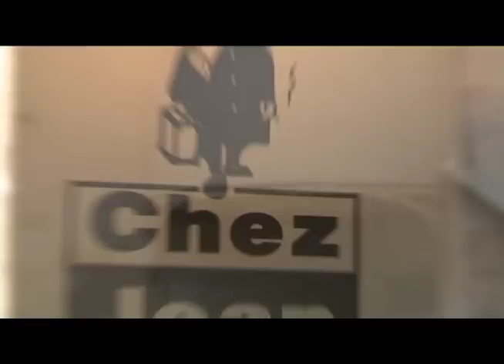autour de Midi/ Tania de Montaigne/réal Cécile Rosevaigue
epk clip